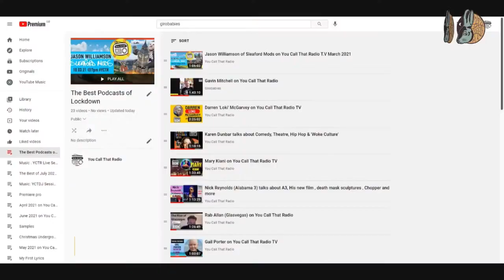John Rush- FULL SET- (Live from The Rabbit Hole)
When Doune the Rabbit Hole got postponed in August , we managed to bring a bunch of artists together and create a live stream for a virtual audience. One of the highlights was singer/ songwriter John Rush who played the Barrowlands three times in as many weeks supporting Ocean Colour Scene, Paul Weller & Hipsway. Enjoy his brilliant set and treat yourself to a ticket to Doune the Rabbit Hole 2022 over